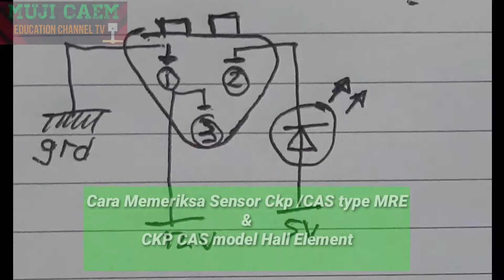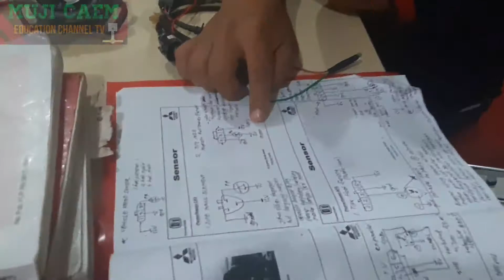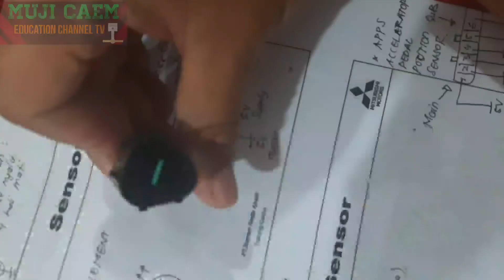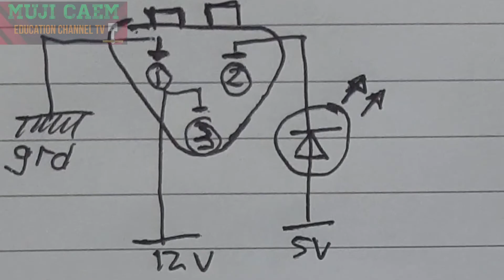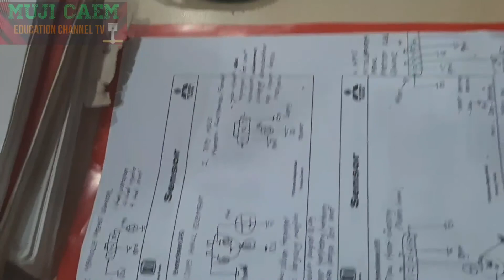Cara Memeriksa Sensor ckp/CAS pada mobil Expander,colt SS atau PAJERO type MRE dan Hall element